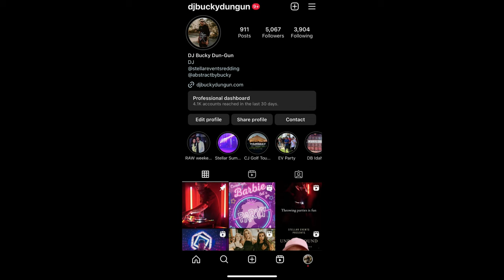Broccoli Pod Ep. 15 DJ Bucky Dun-Gun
🥦 Weekly Pod
🥦 Just Broc Talk
🥦 Hosted by The Brocolli Boys
🥦 Recorded @calvinsundaystudios